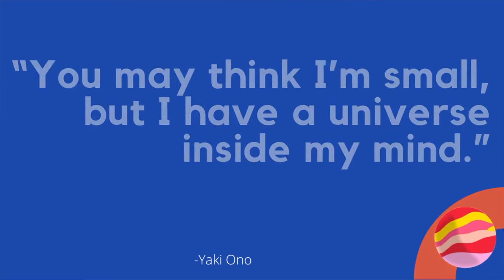GUESS THE FLAG QUIZ ! | LEVEL 2 - MEDIUM COUNTRY FLAG CHALLENGE! #2022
GEOGRAPHY LAB: Answering my own Flag Challenge!
Guess the National Flags from a random selection of 65 countries.  External Territories & Dependencies also included for more fun! Let's challenge ourselves in the game!

Vexillology (/ˌvɛksɪˈlɒlədʒi/) is the study of the history, symbolism and usage of flags or, by extension, any interest in flags in general. A person who studies flags is a vexillologist, one who designs flags is a vexillographer, and the art of flag-designing is called vexillography.
-Wikipedia

LEVEL 1 Easy - 2 FLAGS WAS REPEATED IN THIS VIDEO IT WAS REPLACED to complete the 60 flags .

💙Let's enjoy places here in GREECE and join me with all of my adventures!
💛Let's make arts and crafts, learn new things, and open surprises!

❤️Be KIND and always be 😊HAPPY. No BASHING please 💗

ΓΕΙΑ ΣΑΣ ΠΑΙΔΙΑ! Είμαι η CELENE. Είμαι 6, μισή Ελληνίδα / μισή Φιλιππινέζα και ΚΑΛΩΣ ΗΡΘΑΤΕ στο ΚΑΝΑΛΙ μου! 🤩

💛Απολαύστε μέρη εδώ στην ΕΛΛΑΔΑ και ελάτε μαζί μου με όλες τις περιπέτειες μου!
💙 Ας κάνουμε τέχνες και χειροτεχνίες, μάθετε νέα πράγματα και ανοίξτε περισσότερες εκπλήξεις!
💜ΕΥΧΑΡΙΣΤΟΥΜΕ ΓΙΑ ΠΑΡΑΚΟΛΟΥΘΗΣΗ ΚΑΙ ΥΠΟΣΤΗΡΙΞΗ ΤΟΥ ΚΑΝΑΛΙΟΥ ΜΟΥ!
🧡 ΠΕΡΙΣΣΟΤΕΡΑ ΒΙΝΤΕΟ ΕΜΠΟΡΙΑ!
💗💗💗 ΠΑΝΤΑ ΕΥΧΑΡΙΣΤΩ 😊